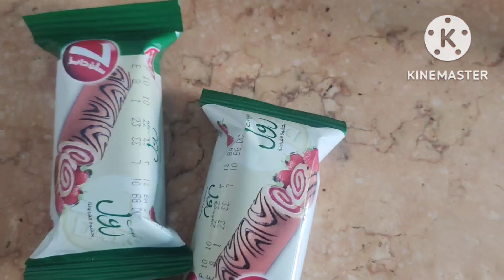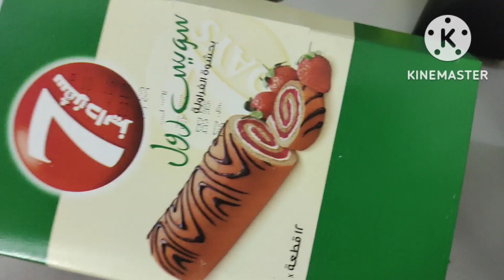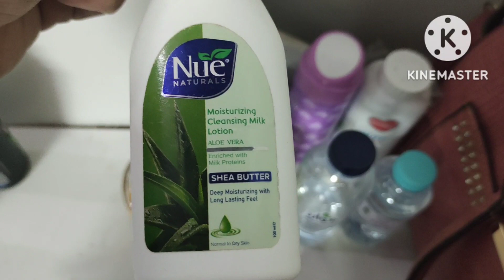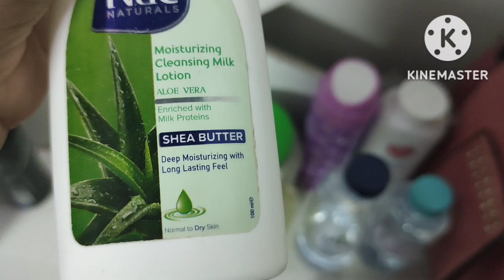Episode : 5 Saudi Arabia❤ | Saudi Arabia Country Bht Khubsrt Ha | Saudi Arabia me life Prskhun Ha😍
Saudi Arabiaa Country Bht Khubsrt ha yhaa akr insan  koo Skhun milta h💗

Myri Myry Allah sy dua ha k mojhy as country me bar bar bulye

Thanks 🌸